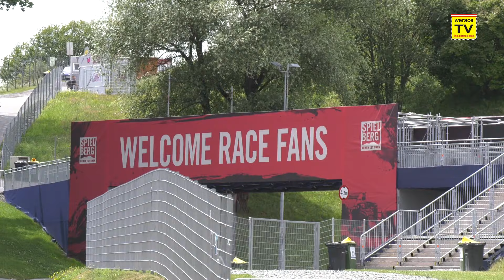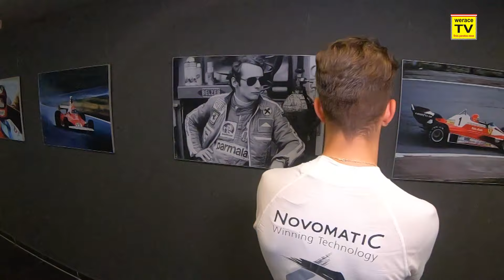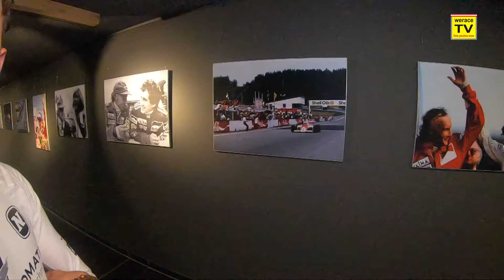werace TV mit Lukas Dunner beim Heimspiel am RedBull Ring 2019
mit Lukas Dunner beim Heimspiel am RedBull Ring 2019

finisparatosesse - Ziel ist es bereit zu sein!